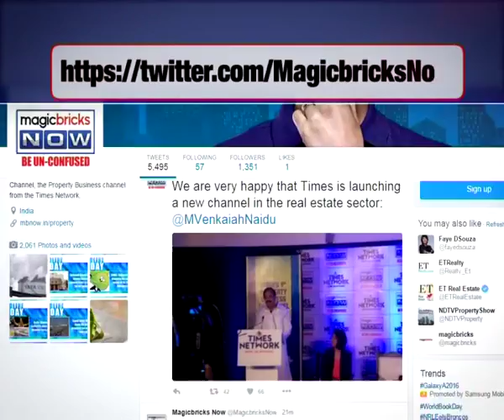In conversation with Ashish Raheja – Concrete Dialogues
Magicbricks Now caught up with Ashish Raheja of Raheja Universal to know about his ambitious Madh Island project. Tune into the video to know more about his entrepreneurial journey and future initiatives.